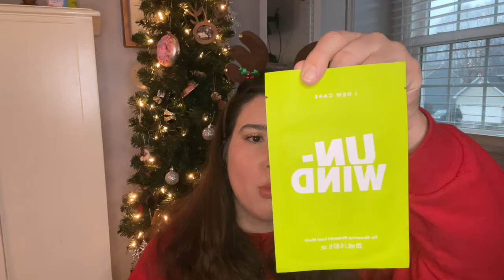What I Got For Christmas 2021!|Katiexobeauty